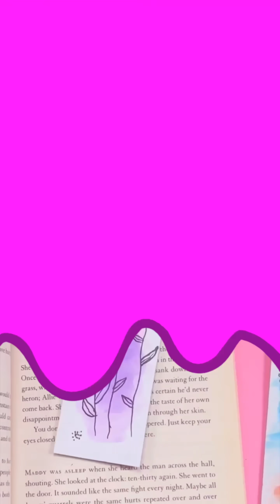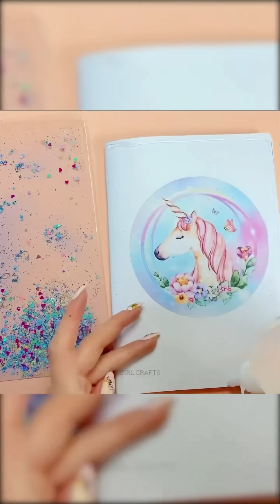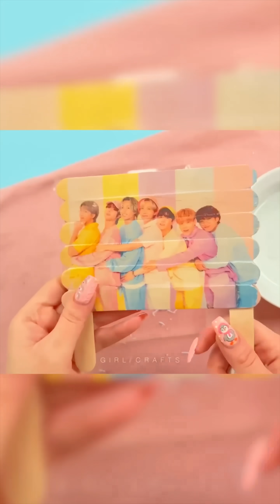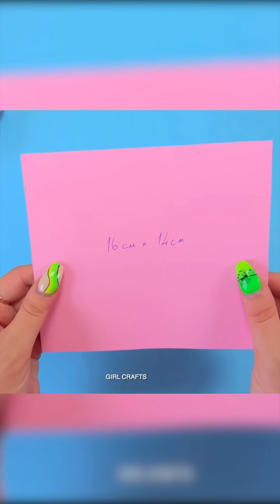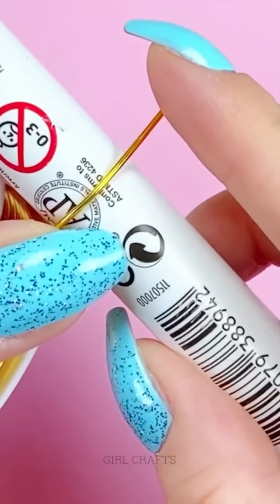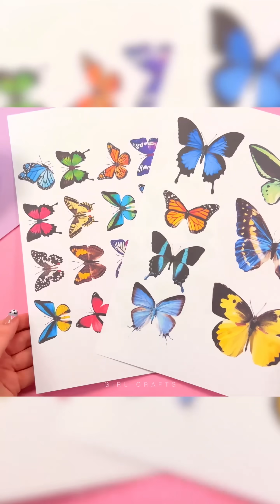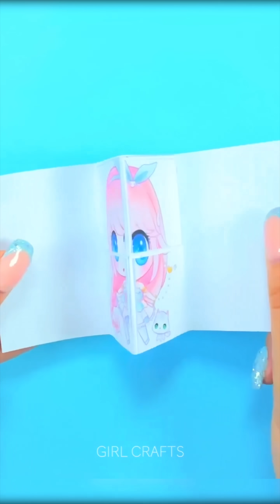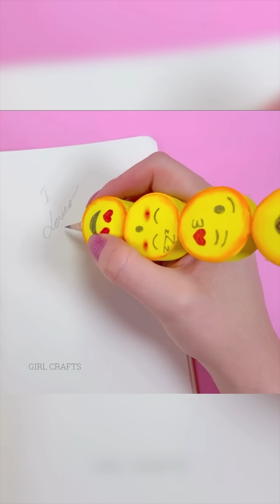200 DIY - ASTUCES ET PROJECTS DE BRICOLAGE À RÉALISER EN MOINS DE 5 MINUTES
200 DIY - ASTUCES ET PROJECTS DE BRICOLAGE À RÉALISER EN MOINS DE 5 MINUTES

Chapitres :
00:00 Idée de faux ongles
00:23 Super idée de coiffure
00:37 Incroyable Signet Aquarelle
01:09 Organisateur de Crème Glacée
01:48 Portefeuille Artisanal en Papier
02:33 Étui de téléphone Gummy Bear
02:52 Jouet Fidget Pingouin
03:20 Recette de soufflé
03:37 Porte-clés Macarons
04:07 Décoration murale photo avec fleur
04:31 Mignon Chat Signet
04:50 Bougie Coupe Starbucks
05:18 Coupe Drôle Anime
05:33 Idée de décoration de crayon de Coupe mignonne
06:18 Idée de sac de bricolage en papier
06:59 Idée de coiffure facile
07:14 Art d’Ongle
07:29 Étui de téléphone Mandala
07:44 Coupe Starbucks Colorée
08:07 Organisateur Avec Rouleau De Papier Toilette
08:37 Idée de décoration florale avec Ampul
09:16 Boom Scintillant
09:46 Porte-Casque De Musique Donuts
10:18 Art D’ongle Sanglant
10:57 Perle Bracelet
11:11 Jouet Fidget Avec Lego
11:26 Idée De Bague Perlée
11:42 Idée De Faux Ongles
12:08 Décoration Murale Nuage
12:34 BTS Signet
13:09 Décoration Murale Arc-En-Ciel
13:52 Étui De Téléphone Lapin Pompon
14:50 Jouet Fidget Incroyable Licorne
15:50 Idée De Coiffure Mignonne
16:05 Café Dalgona
16:35 Album Photo Super Mignon
17:34 Strip Mignon Chat Dormant
18:34 Idée De Couverture De Livre De Licorne Scintillante
19:33 Idée Étui De Téléphone Cool
19:48 Idée De Stylo Pipette
20:03 Organisateur De Flamants Roses Mignons
20:37 Capteur de Rêves
20:58 Décor De Stylo Étoile Coloré
21:51 Mignon Sac Moelleux
22:21 Incroyable Idée De Décoration Murale
23:04 Organisateur De Chat Mignon
24:04 Coupe Starbucks Scintillante
24:43 Étui De Téléphone Rocheux
25:01 Incroyable Collier De Coquillages
26:02 Trousse À Crayons Pastèque
27:02 Décor De Crayon Animal Scintillant
27:32 Mini Sacs Licorne Super Mignons
28:28 Sac Organiseur Rose
29:02 Décor Papillon
30:01 Super Idée Déco avec Pipette
31:01 Porte-Téléphone Éléphant
31:59 Porte-Écouteurs Mignons
32:58 Décoration Murale En Diamant
33:44 Idée De Décor De Stylo Donut
34:24 Idée De Décoration Murale Avec Cd
35:23 Idée De Décoration Bts
36:10 Bracelet Flamant Rose
36:35 Dıy Rose Avec Rouleau De Papier Toilette
37:10 Ballon Anti-Stress
37:37 Café Dalgona
38:08 Idée De Couverture De Cahier De Licorne
38:41 Album Photo Bts Et Blackpink
39:41 Astuces Pour Tresse De Cheveux
39:57 Idée De Trousse À Crayons Licorne Transparente Bricolage
40:56 Tirelire Cup de Bubble Thé
41:12 Idée D'art D'ongle
41:27 Idée De Décor De Stylo Fleur
41:57 Incroyable İdée Cadeau D'album Photo
42:18 Étui De Téléphone Ballerine
42:48 Bonbonnière
43:03 Signet Liquide Scintillant
43:33 Idée De Couverture Livre Téléphone Fidget
44:04 Bonbonnière Rose
44:20 Trousse À Crayons À Paillettes
44:34 Sac Perlé Super Mignon
45:11 Trousse Donuts Avec Cd
45:39 Trousse En Papier
46:40 Horloge Murale Pastèque
47:09 Tour De Magie Crème Glacée
47:38 Perle Bracelet
48:36 Bracelet Époxy Mignon
48:51 Carte Magique Licorne
49:51 Bande De Cheveux
50:34 Idée D'organisateur Lego
50:53 Machine À Bonbons
51:53 Idée De Mini-Livre Liquide
52:53 Idées de Jouets Fidgets Blackpink
53:23 Décors De Stylo À Patte De Chat
54:24 Idée De Boucle D'oreille Avec Lego
54:38 Règle Chat
55:08 Étui De Téléphone Paillettes
55:23 Sac à Crayons Chat Mignon
56:23 Mini Sac Avec Gobelet En Papier
57:04 Bâton En Bois Pour Étagère Murale
58:02 Idée De Lampe Avec Du Papier Crépon
59:02 Organisateur Mignon Avec Rouleau De Papier Toilette
59:57 Décor De Stylo Liquide
1:00:25 Idée Déco Nuage
1:00:57 Taille Crayon Panda
1:01:48 Feuille De Papier Bricolage
1:02:10 Enveloppe De Coeur En Papier
1:02:30 Hologramme Avec Cartes En Acétate
1:03:29 Cahier Liquide
1:04:24 Étui De Téléphone Moelleux
1:04:54 Idée De Bijoux Brillants
1:05:09 Bracelet De Perles Colorées
1:06:08 Incroyable Tour De Peinture
1:06:39 Porte-bijoux
1:07:39 Idée de coiffure
1:07:53 Jouet Fidget Coloré
1:08:23 Oreiller Nuage Mignon
1:09:23 Idées De Bagues En Or Bricolage
1:20:23 Idée De Mini Gobelet En Papier
1:20:52 Épingle À Cheveux Papillon
1:11:21 Incroyable Tour De Bâton Lumineux
1:11:43 Règle Rougeoyante Liquide
1:12:23 Décor De Stylo Crème Glacée Mignon
1:13:23 Idée De Décor De Couverture De Cahier
1:13:53 Idée De Décoration Mignonne
1:14:22 Idée De Bracelet Coloré
1:15:01 Bricolage Lego Spinner
1:15:16 Cadre Photo Lego
1:15:31 Bracelets Lumineux Liquides
1:15:56 Sac Anti-Stress Spongieux
1:16:27 Étui À Crayons Licorne
1:16:56 Étui De Téléphone De Confiserie
1:17:10 Collier Lego
1:17:26 Sangle Pour Téléphone Avec Perles
1:17:44 Slime Phosphoreux
1:18:00 Idée De Cahier Emoji
1:19:00 Étui À Crayons Liquid Starbuck Cup
1:20:00 Idées De Jouets Fidgets Ballon
1:21:14 Idée De Bracelet En Rouleau De Papier Toilette
1:21:32 Couverture Pour Cahier Slime Ananas
1:22:32 Idée De Désign De Sac
1:22:50 Bracelets En Silicone Bricolage
1:24:19 Jouet Anti-Stress En Papier
1:24:49 Signet Panda
1:25:20 Cahier de Squid Game
1:26:19 Tour De Jouet Magique